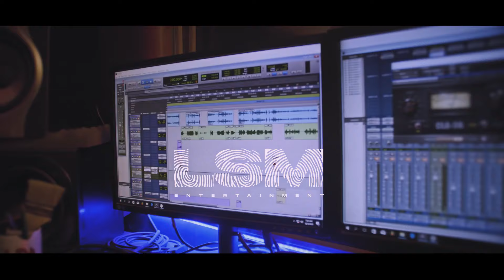INNA MONEY - CRUELLA 1 [ By Young Waren]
Après la sortie du cruella 0, Inna reviens avec la suite CRUELLA1, Rmx du célèbre titre de l’artiste EVE.
Tout un concept CruellaSeason est un message fort qu’INNA souhaite faire passer pour valoriser la place de la femme dans le milieu Hip-hop Africain.